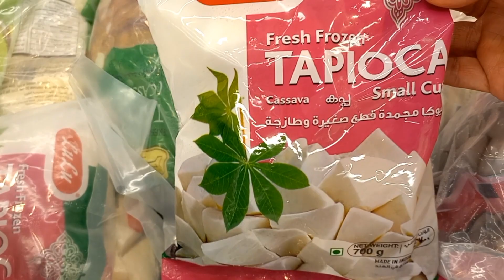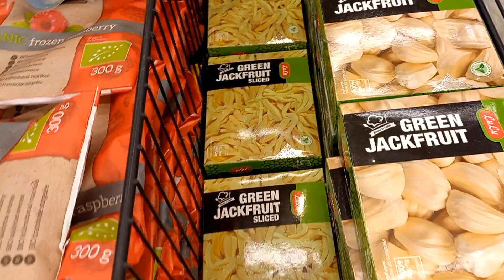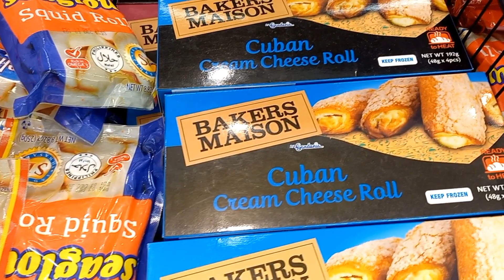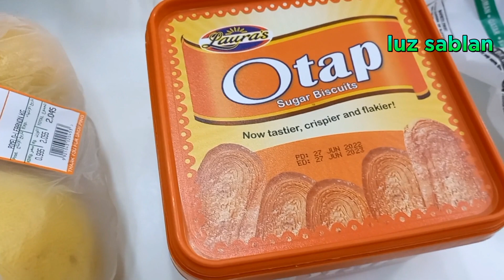INUTSAN KAMI BUMILI NG SUHA KUNG SAAN-SAAN NAKARATING/luz sablan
"INUTOSAN KAMI KUNG SAAN -SAAN NAKARATING "Maraming salamat po sa inyong patuloy na pagsuporta sa ating small YouTube channel,
GODBLESS!